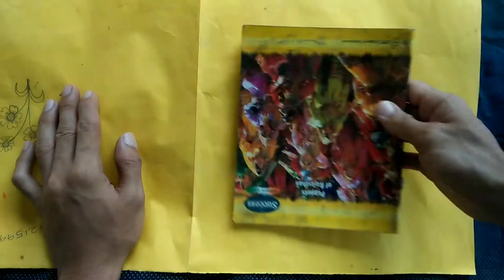How to Make per holder / easy Pen holder Making with Plastic bottle/Pen holder/Plastic Bottle craft